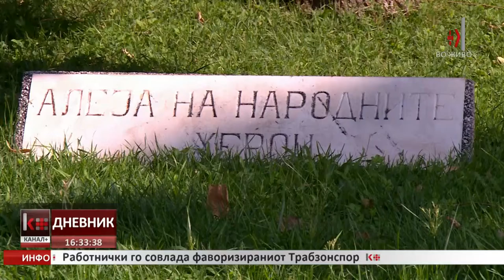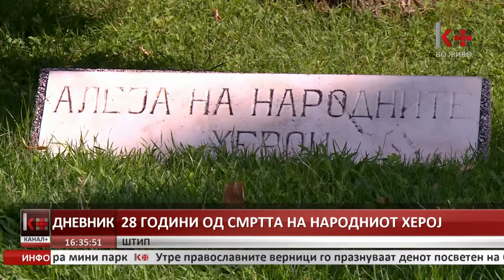28 ГОДИНИ ОД СМРТТА НА НАРОДНИОТ ХЕРОЈ ГЕНЕРАЛ МИХАЈЛО АПОСТОЛСКИ